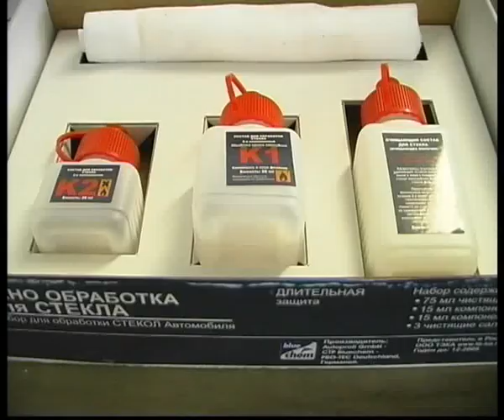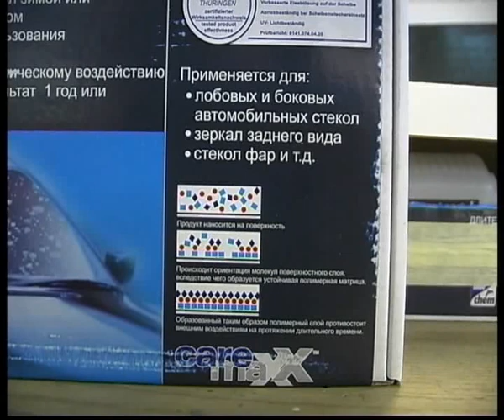Glass shield nano technology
Челейкин - нано обработка стекла, Cheleykin - how did it works Glass shield nano technology .